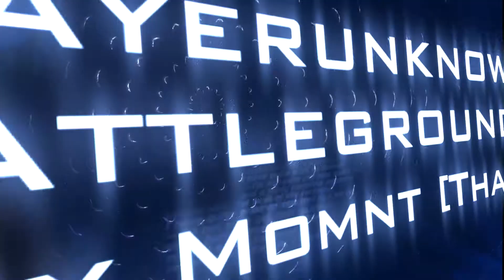play unknown battleground funny moment [Thai ver.]